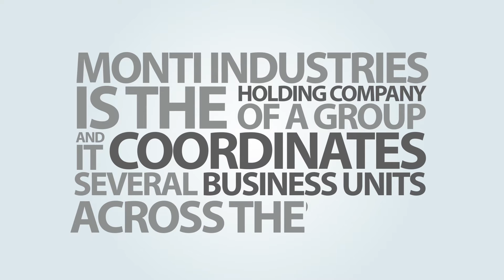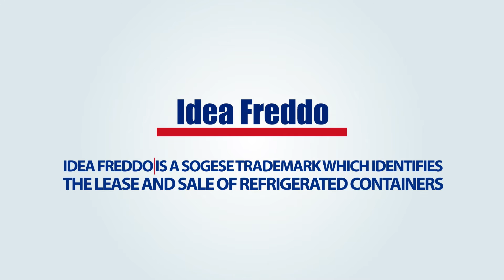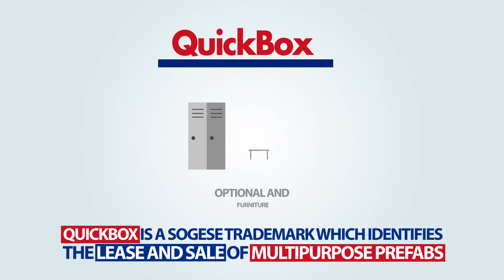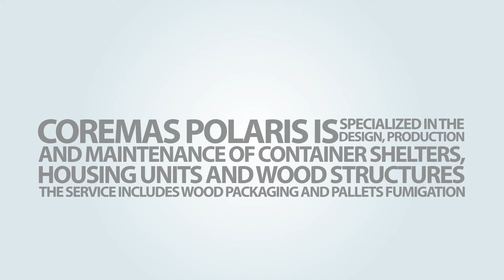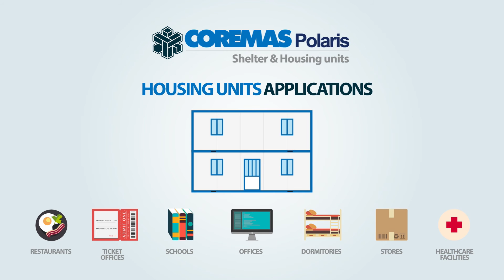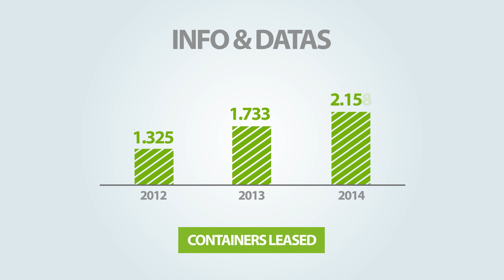Monti Industries Profile